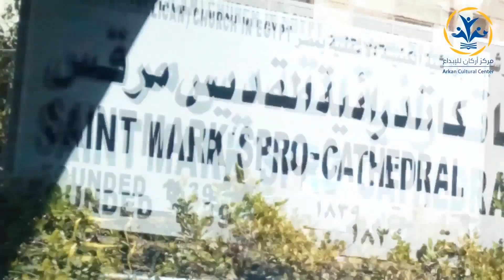119 About Arkan